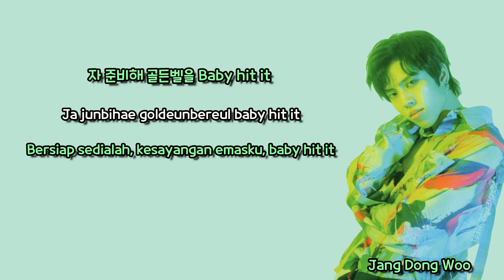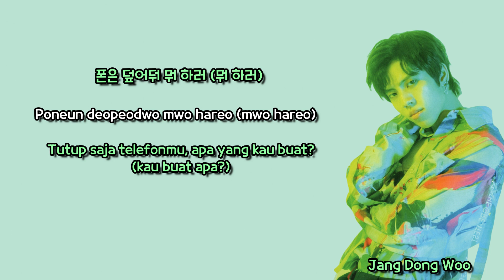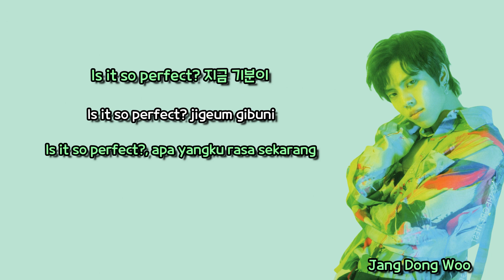Jang Dong Woo 'Perfect' (Lyrics : Malay Sub)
Song : Perfect
Album : 1st Mini Album_Bye
Artist : Jang Dong Woo
Year: 2019